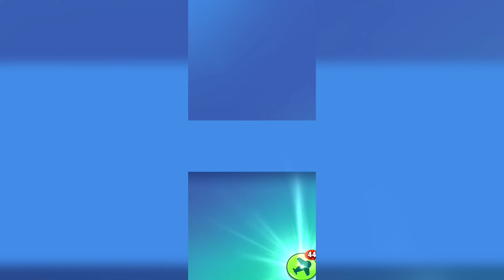Buying All Furniture - My Talking Tom 2 - GAMEPLAY 4U